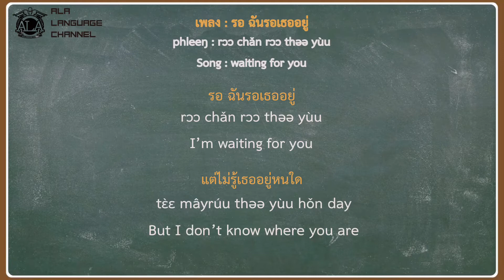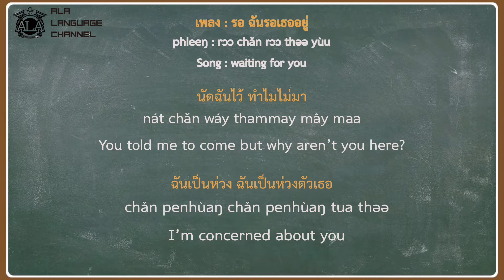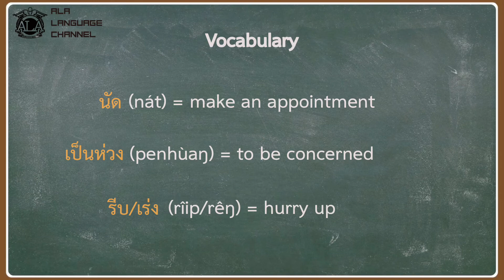Learn Thai by Lip Sync with Khruu Mink. Episode 5.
Have you ever waited for someone or something for so long? How does it feel? Today I have one song for you so you can sing along and learn Thai words at the same time or you can lip sync along with me. The song is about waiting. How to say “wait” in Thai and how to say other words related to waiting.

เพลง : รอ ฉันรอเธออยู่
phleeŋ : rɔɔ chǎn rɔɔ thəə yùu
Song : Waiting for you

รอ ฉันรอเธออยู่
rɔɔ chǎn rɔɔ thəə yùu

แต่ไม่รู้เธออยู่หนใด
tɛ̀ɛ mây rúu thəə yùu hǒn day
But I don’t know where you are

เธอจะมา เธอจะมาเมื่อไหร่
thəə jà maa thəə jà maa mʉ̂arày
When are you coming?

นัดฉันไว้ ทำไมไม่มา
nát chǎn wáy thammay mây maa
You told me to come but why aren’t you here?

ฉันเป็นห่วง ฉันเป็นห่วงตัวเธอ
chǎn penhùaŋ chǎn penhùaŋ tua thəə
I'm concerned about you

อย่าให้ฉันเก้อ ชะเง้อคอยหา
yàa hây chǎn kə̂ə cháŋə́ə khɔɔy hǎa
Please don’t let me wait or keep searching for you

นัดไว้ทำไมไม่มา
nát wáy thammay mây maa
You told me to come but why aren’t you coming?

โอ้เธอจ๋า อย่าช้าเร็วหน่อย
ʔôo thəə jǎa yàa cháa rew nɔ̀y
Oh sweety, please hurry up

รีบหน่อย รีบหน่อย รีบหน่อย
rîip nɔ̀y rîip nɔ̀y rîip nɔ̀y
Hurry up, Hurry up, Hurry up

เร่งหน่อย เร่งหน่อย เร่งหน่อย
rêŋ nɔ̀y rêŋ nɔ̀y rêŋ nɔ̀y

Vocabulary:
ฉัน (chǎn / chán) = I
เธอ (thəə) = you
รอ (rɔɔ) = wait
นัด (nát) = make an appointment
เป็นห่วง (penhùaŋ) = concern
รีบ / เร่ง (rîip / rêŋ) = hurry up

I hope you enjoy the song and learn Thai words from the video. Your comments, likes, shares or subscription will help to encourage us to make more songs for you. Thank you and see you next Monday!

Line: @asokelanguage
Wechat: asoke_language